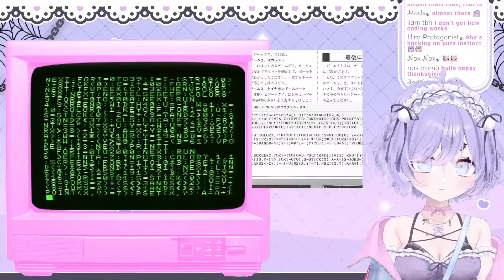Ami Explains Coding and Technology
Ami tries to explain coding to a bucko during her MSX type-in game stream.